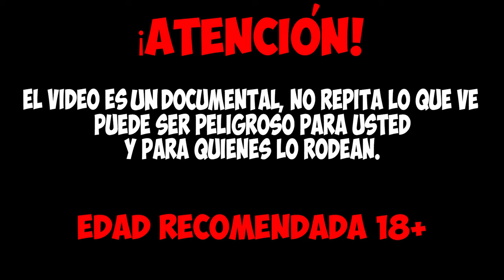DAMOS A UNA SERPIENTE UN RATÓN RECIÉN NACIDO?[ALIMENTO VIVO]